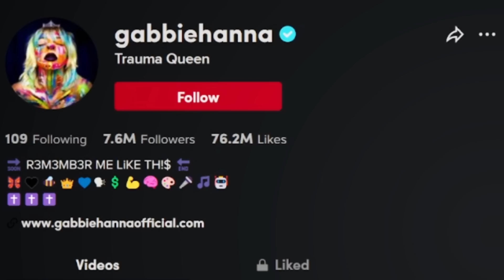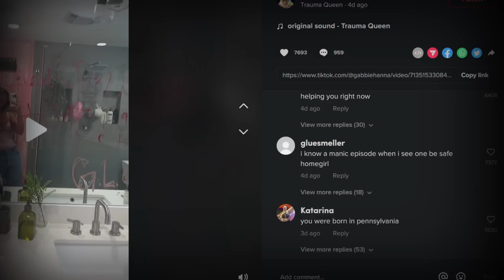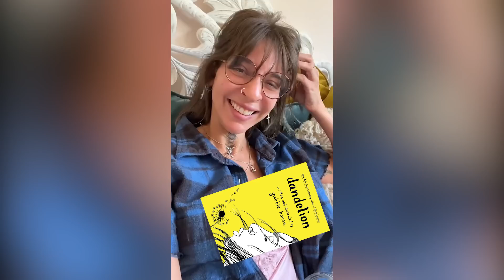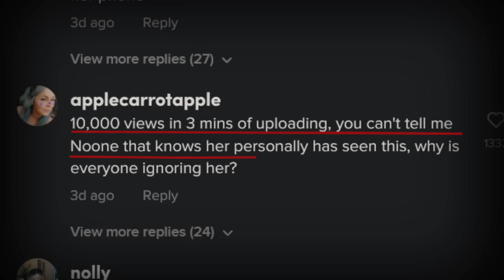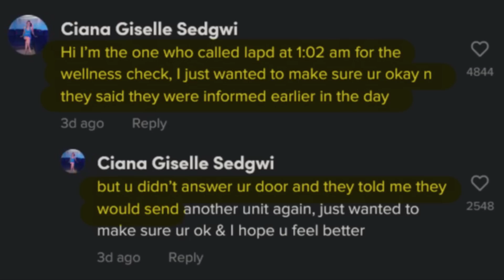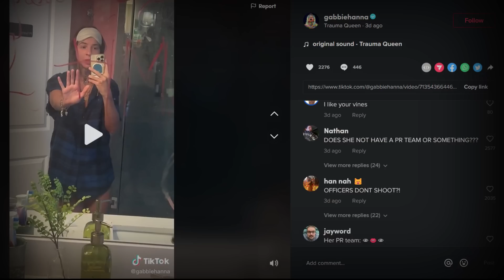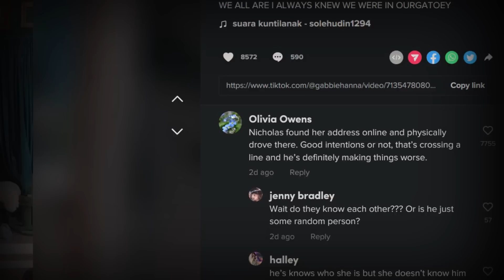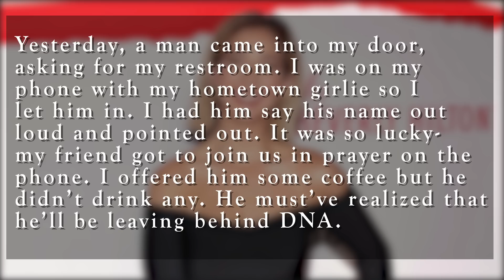Gabbie Hanna's Chaotic 24 Hour Tik Tok Meltdown...(She's Not Okay)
In 24 hours Youtuber and Tik Toker Gabbie Hanna Managed to Capture the attention of Tik Tok Posting Videos that would seem like a manic episode. There are many questions however, that remain unanswered.